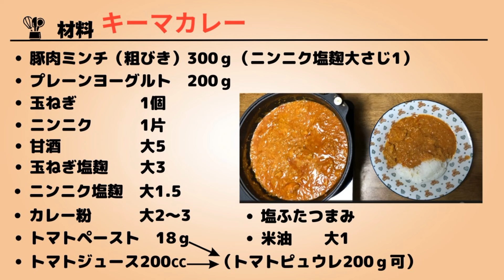【キーマカレー】【玉ねぎ塩麹・ニンニク塩麹・甘酒・プレーンヨーグルト使用】水無。身体が喜ぶ発酵づくし。絶品・激ウマ。How to make keema curry.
こんにちは。まんまの発酵キッチンのおいちゃです。

今日は【キーマカレー】を作っていきます。
水無しで、水分はトマトジュースとヨーグルトのみ。
発酵づくしで、手作りの玉ねぎ塩麹、ニンニク塩麹、甘酒、プレーンヨーグルトなど発酵のオンパレード。
身体にいいものばかり、ぜひ作ってみてください。絶品・激ウマ。

それでは材料の紹介です。
豚肉ミンチ　　　　　300ｇ
カレー粉　　 　大さじ2～3
クミン　　　　　　大さじ1
トマトペースト　　 　18ｇ　＼
トマトジュース 　　 200㏄　→　（トマトピュウレ200cc可）
米油　　　　　   　大さじ1

[Keema curry] [Uses onion salt koji, garlic salt koji, amazake, and plain yogurt] No water. Fermentation that makes your body happy. Exquisite and extremely delicious. How to make keema curry.

Hello.  I`m Oicha .from  Manma no Fermented Kitchen.

Today I'm going to make [keema curry].
No water, only tomato juice and yogurt.
A parade of fermented, handmade onion salt koji, garlic salt koji, amazake, and plain yogurt.
Please try making all the foods that are good for your body. Exquisite and extremely delicious.

Now let's introduce the materials.
300g　　　　Minced pork
 200g   　　　Plain yogurt
1 piece                      Onion
1                   clove of garlic
2-3 tablespoons        Curry powder
1 tablespoon             Cumin
18g                              Tomato paste
200cc                          Tomato juice  → (200g tomato puree available)
1 tablespoon              Rice oil
Two pinches of salt